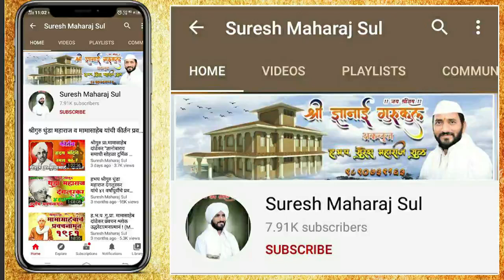जगद्गुरू तुकाराम महाराज बीज विशेष दुर्मिळ कीर्तन - वै. हभप भारत महाराज बरुरे | Bharat Maharaj Barure